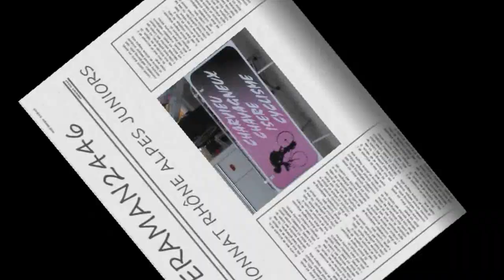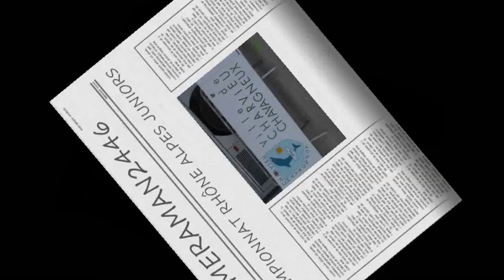355 / LES AVENIERES JUNIORS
REGIONALE JUNIORS
CHAMPIONNAT RHÔNE ALPES DES JEUNES
organisé par
CHARVIEU CHAVAGNEUX ISERE CYCLISME

CLASSEMENT
1   ER     ENGLAND TOM
2 IEME   FINE EDDY
3 IEME   JULLIEN ANTHONY